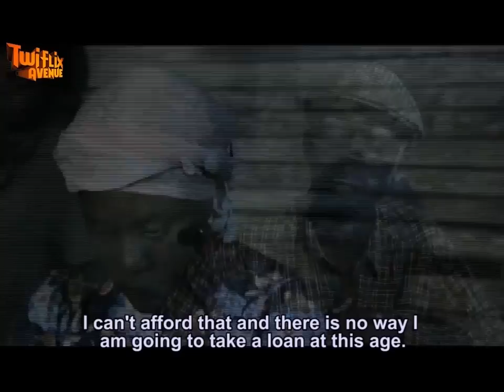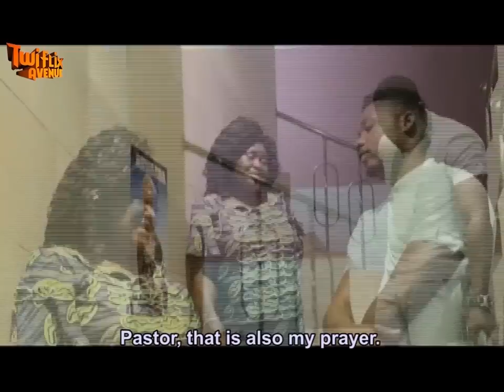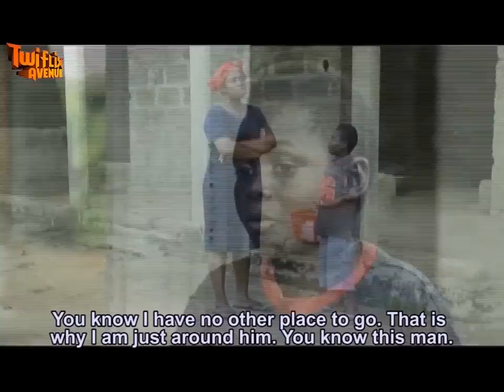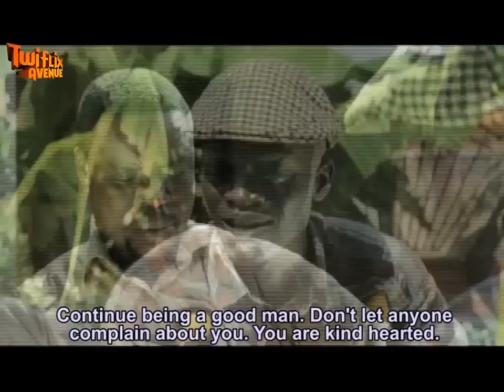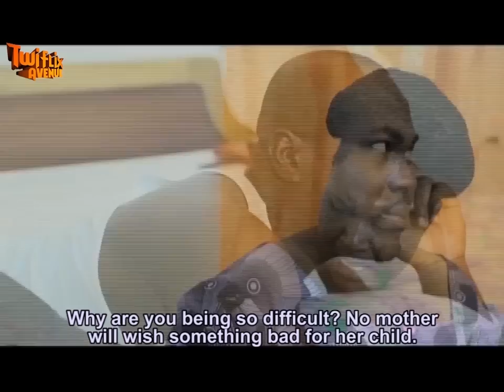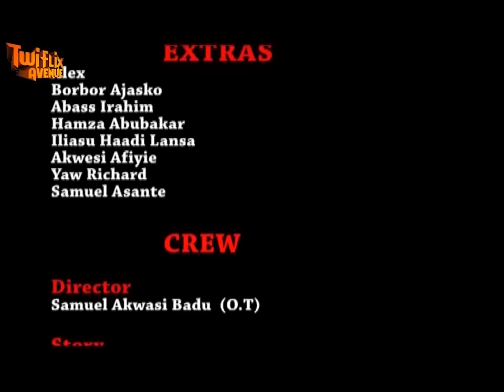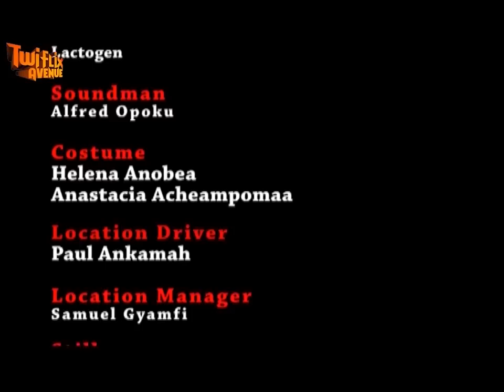WA HUOAFE DEWO BEKO 2 - HIGHLY EDUCATAIVE AND ENTERTAINING ENGLISH SUB, TWI MOVIE